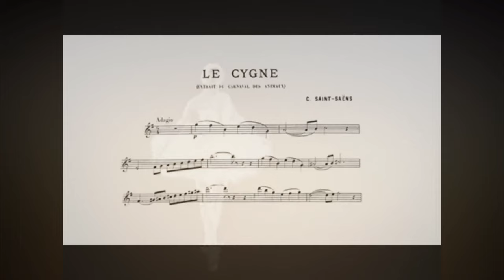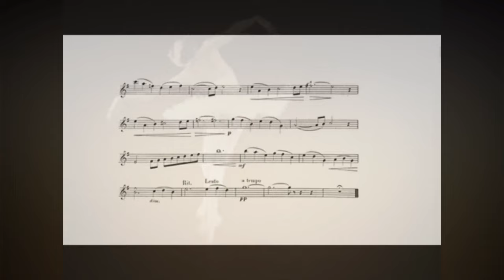Saint-Saens - The Swan ( Le Cygne ) - Carnival of the Animals on Trumpet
O compositor francês Camille Saint-Saëns compôs a sua suite para orquestra de câmara chamada “O Carnaval dos Animais” (“Le Carnaval des animaux”) em Janeiro de 1866, por ocasião do concerto de carnaval de um amigo violoncelista. A primeira versão da obra para piano a quatro mãos foi estreada naquele mesmo concerto pelo próprio compositor, assim como pelo pianista Louis Diémer.

As peças de caráter curtas são baseadas em esboços musicais que Saint-Saëns ainda tinha de seus dias como professor de piano. No entanto, o compositor francês não publicou o ’Carnaval dos Animais’ durante a sua vida - ele preocupava-se que as peças humorísticas, que por acaso também parodiaram composições dos seus colegas compositoresJacques Offenbach, Hector Berlioz ou Felix Mendelssohn-Bartholdy, pudessem prejudicar a sua reputação.

Em cada uma das catorze peças curtas da ’Grosse zoologische Phantasie’(Grande fantaisie zoologique’), como diz o subtítulo da suite, um animal ou grupo de animais é introduzido pelos onze instrumentos (flauta, clarinete, xilofone, harmónica de vidro, dois pianos, dois violinos, viola, violoncelo e contrabaixo).

Hoje em dia a peça é muito frequentemente apresentada em concertos infantis e para isso é fornecida com pequenos textos introdutórios.